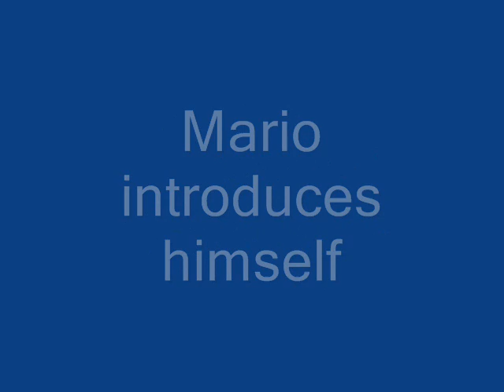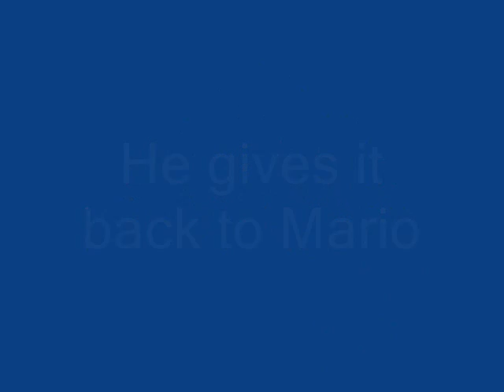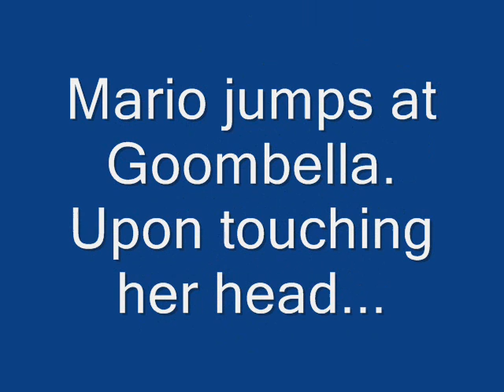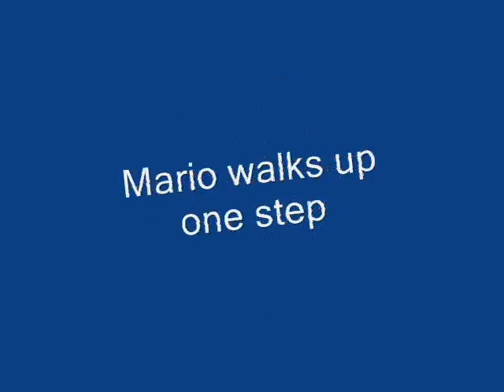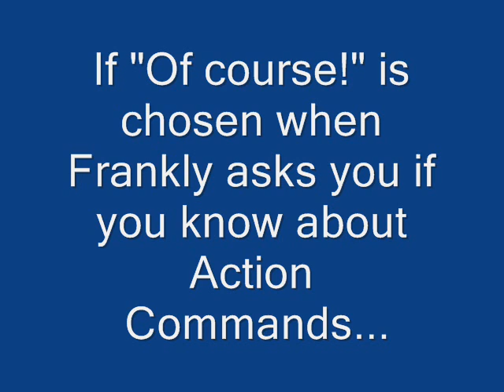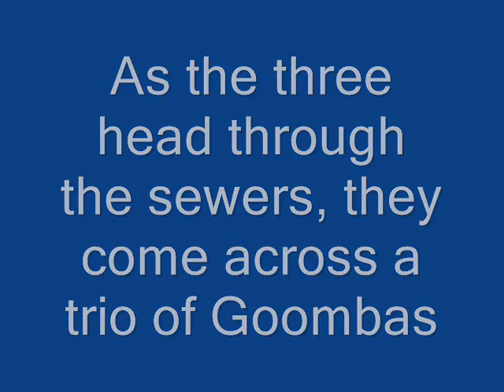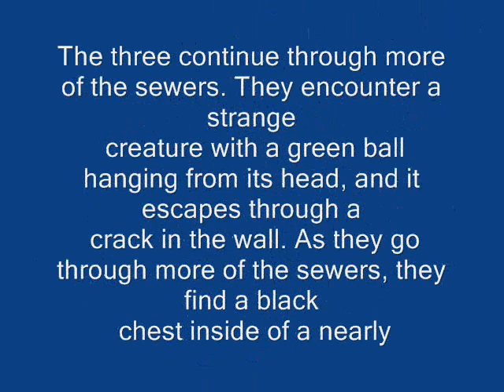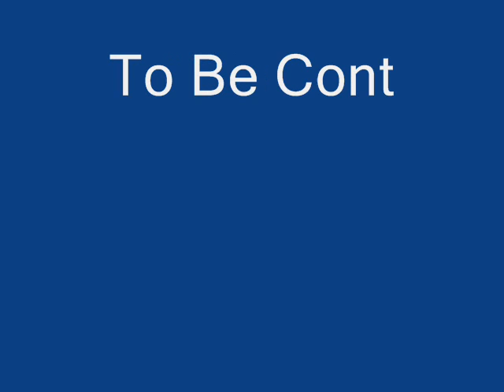Dubbed Paper Mario: the Thousand-Year Door Prolouge Part 2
Part 2 of the Prolouge. (Man this is a long Prolouge) Don't own Paper Mario: The Thousand-Year Door, its charecters, diolouge or the music,